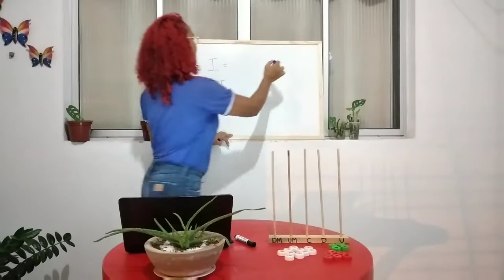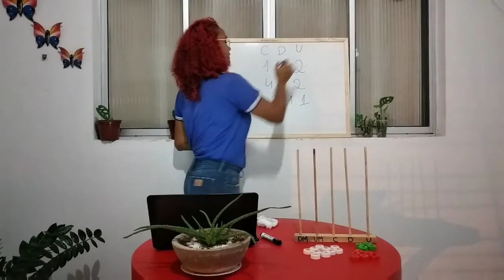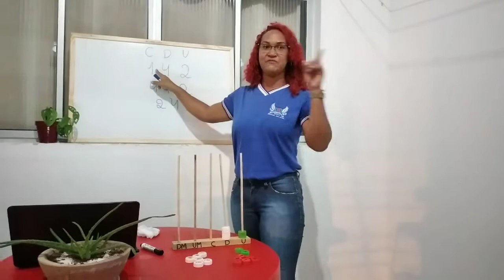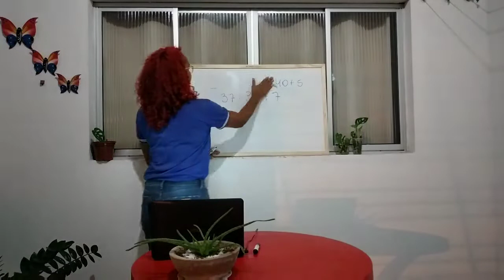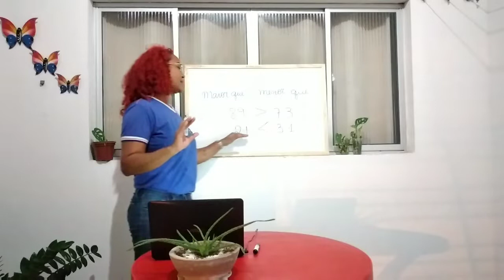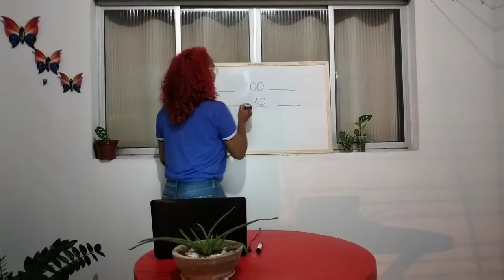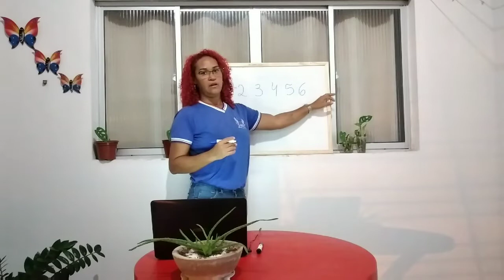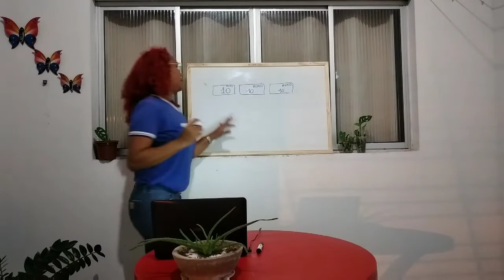Revisão de Matemática 3°Ano